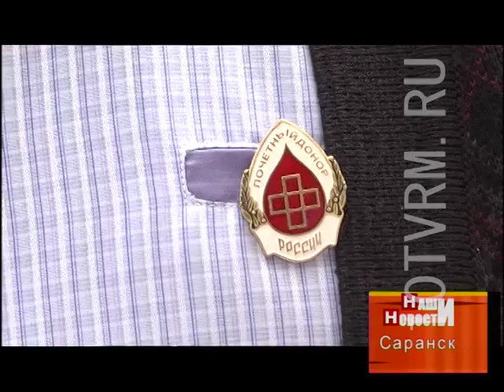В Мордовии отметили Международный день донора крови